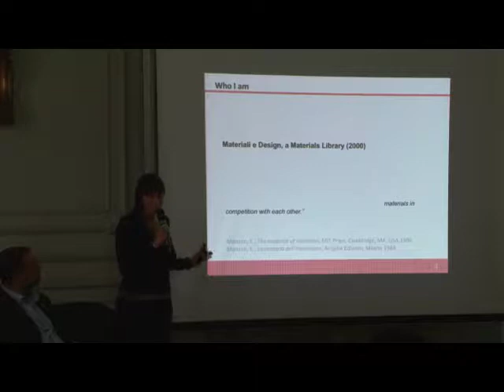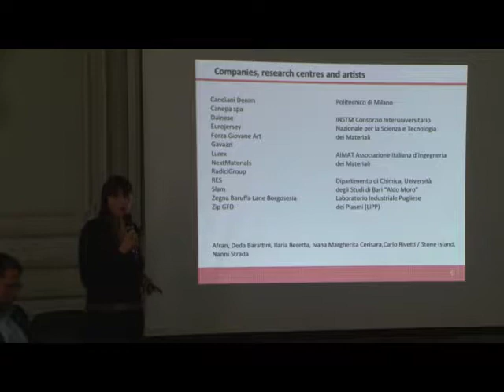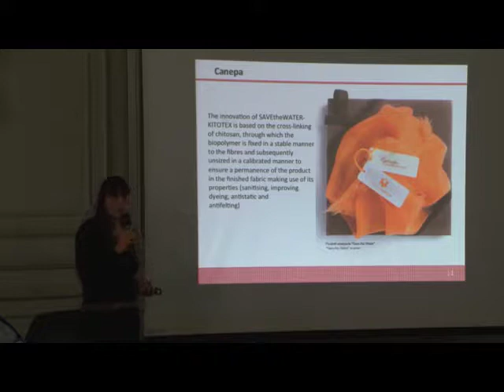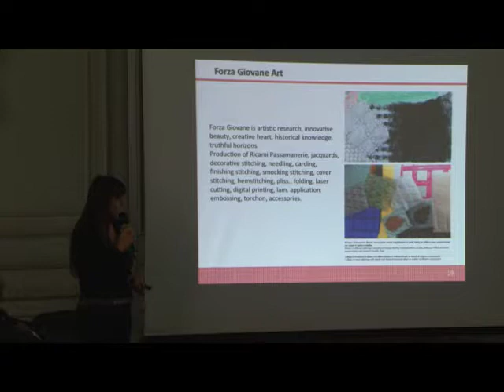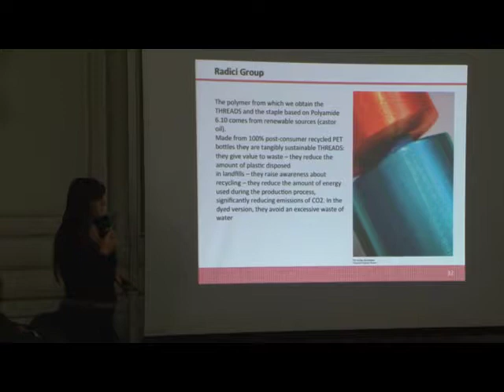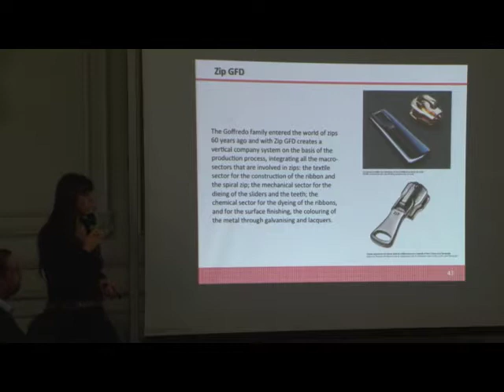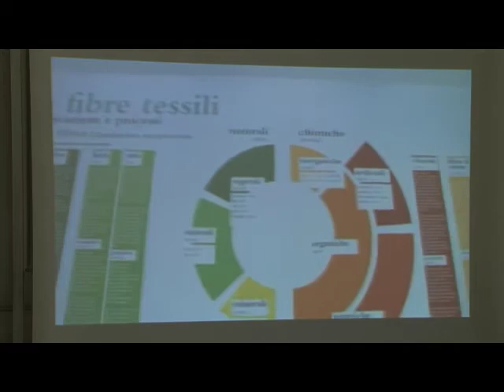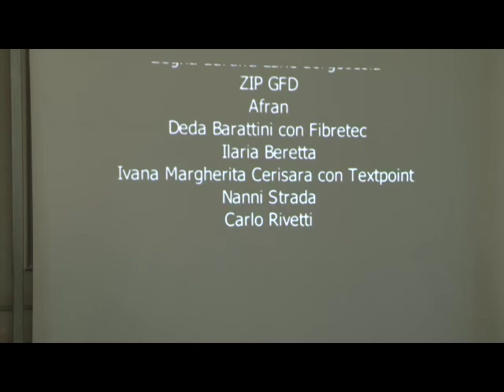Barbara Del Curto - Têxtil e Moda: o papel da pesquisa e materiais para inovação - Materialize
O evento Materiais e Criação em Design e Arquitetura faz parte do projeto de pesquisa "Pesquisa em materiais e inovação para aplicação nas indústrias criativas nos campos do design e da arquitetura: a experiência do Poli.Milano analisada sob a ótica da realidade brasileira", financiado pelo Programa Ciências sem Fronteiras do CNPq. Apresentou palestras sobre pesquisa em materiais nos campos da Arquitetura, do Design de Brinquedos, Cerâmico, de Embalagem, Joias, de Móveis e Design Têxtil e de Moda.  Contou com a participação de pesquisadores nacionais e internacionais, profissionais, associações e expoentes de cada setor e com a  professora visitante Barbara Del Curto, do Politecnico di Milano, apresentou sua experiência na pesquisa em materiais para o design aplicada a cada um dos setores acima mencionados.

Duração: 26:20

Palestrantes
Aquiles Simioni
Albertoni Bloisi Neto
Ana Carolina Toyama
Barbara Del Curto
Bianca Fagnani
Cibele Taralli
Claudia Andrade Oliveira
Cristiane Aun Bertoldi
Eliânia Rossetti
Elisa Quartim Barbosa
Fernando Meneghetti
João Nagano Junior
Jorge Lopes
José Paschoal Costantini
Julia Baruque Ramos
Marcelo Oliveira
Melissa Ferraz Barbosa
Michael Striemer
Mônica Evangelista
Norma Tenenholz Grinberg
Paula Matara
Paulo Biacchi
Paulo Eduardo Fonseca
Ricardo Minoru Gobi
Rodrigo Ferreira Silva
Samuel Toffoli
Sergio Coelho
Sigia Costa
Silvia Oropeza Herrera
Wanda Gomes

Organização
Prof.ª Dr.ª Denise Dantas
Prof.ª Dr.ª Barbara Del Curto
Prof.ª Dr.ª Cibele Haddad Taralli
Prof.ª Dr.ª Cristiane Aun Bertoldi
Msc. Alexander Perroca Castro
Msc. Célia Morreti Arbore
Msc. Iana Garófago Chaves
Msc. Maria do Rosário G. Mira
André Midões

Imagens
Antonio Gonçalves

Edição
José Leonardo Otero Neto
Rodrigo Carminati

Realização
Apoio

Produção
VideoFAU